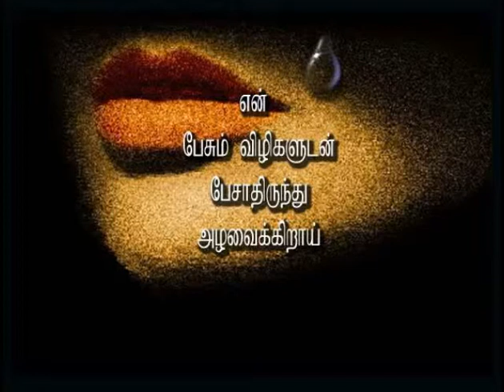Tamil kavithai 2014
Tamil kavitai 2014
Tamil kavitai 2014
Tamil kavitai 2014
Tamil kavitai 2014